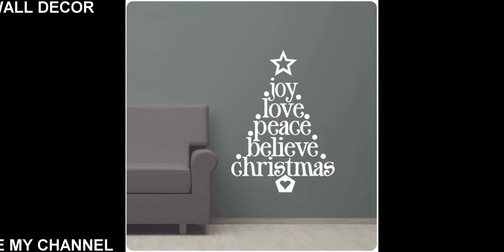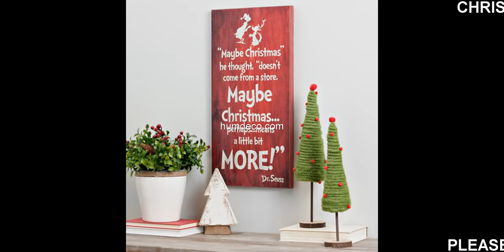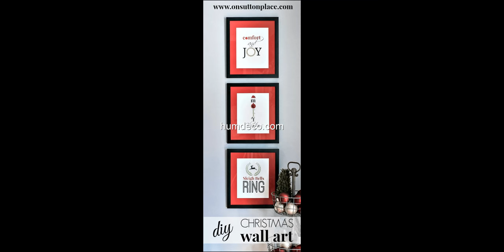Hot 19+ Christmas Wall Decor Design Ideas 2020 - Home Decorating Ideas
Looking for decorating ideas? Browse beautiful christmas wall decor ideas on humdeco.com, for the perfect inspiration to help you design your dream home.

This video is a photo slide about christmas wall Ideas.PHOTO IS FROM INTERNET.If you are an owner of photo please contact me for tag you or if you wish to delete.